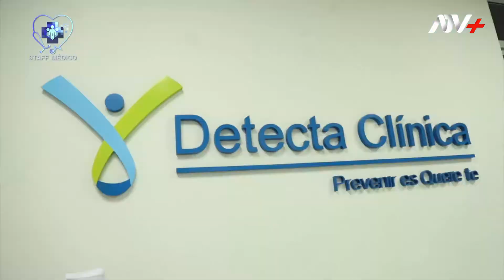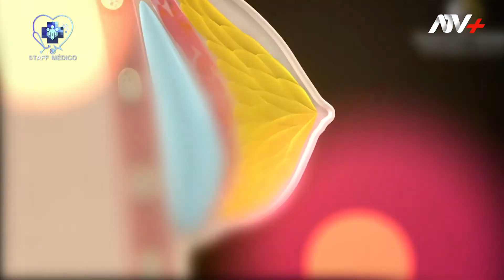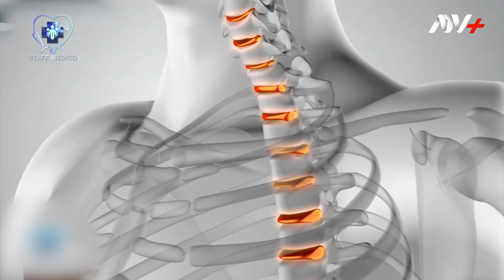REDUCCIÓN MAMARIA / detecta / STAFF MÉDICO ATV+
“una mama de gran volumen y pesada produce muchas complicaciones físicas, el gran peso origina que la piel del surco mamario sufra, origina alteraciones en la columna tanto cervical como dorsal…” Dr. Gastón Mendoza de Lama / Dra. María Eugenia Ruíz, miembros de la Unidad de Cirugía Oncoplastica de Detecta Clínica.

UBÍCALOS EN:
AV. ANGAMOS 2688 – SURQUILLO/ TELF. 217 5100
¡SI TE GUSTO MANITO ARRIBA Y COMPÁRTELO, GRACIAS!